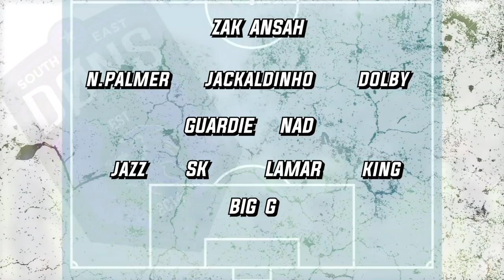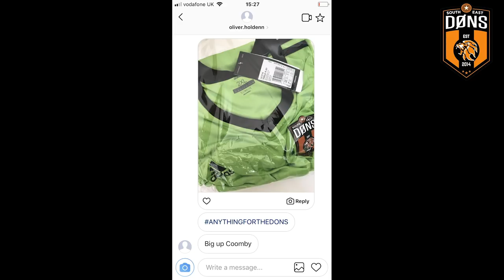SE DONS vs WOOLWICH: "CUP GAME" - Sunday League Football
Buy the ‘Anything’ Single from iTunes HERE -

Your support is vital. Let’s show how strong this movement is.